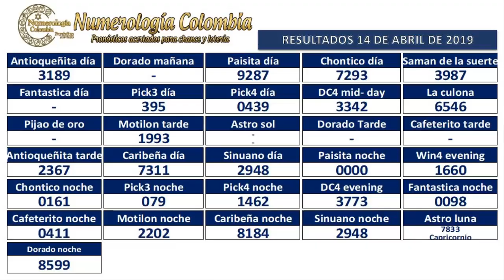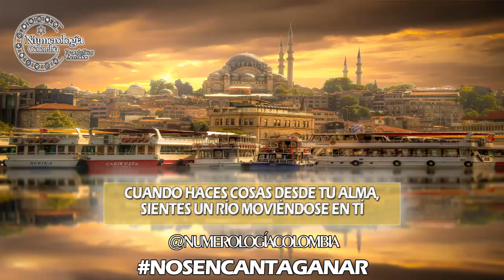Pronóstico para lotería y Chance 4 Cifras 15 Abril 2019